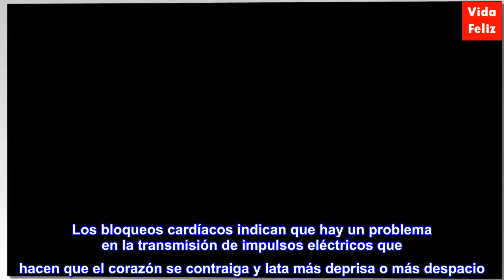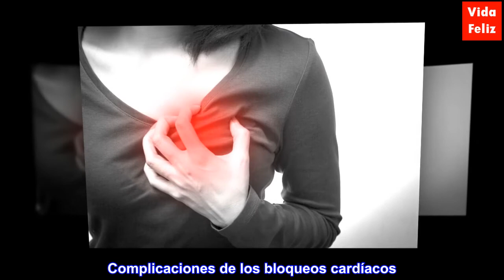¿En qué consisten los bloqueos cardíacos?